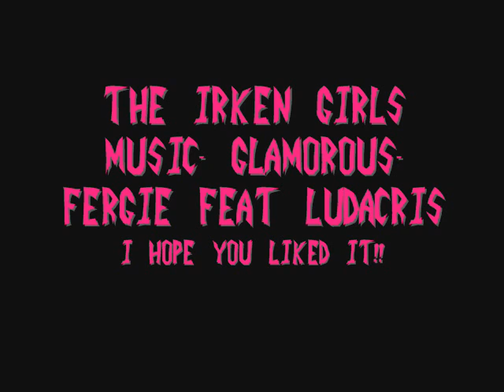The Irken Girls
All the Irken Girls, even the Almighty Tallest Miyuki!!